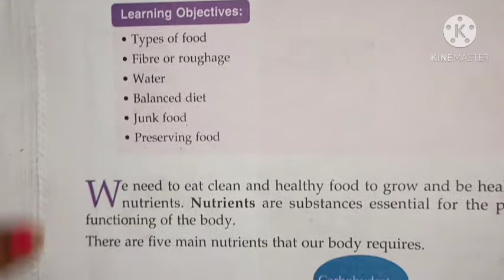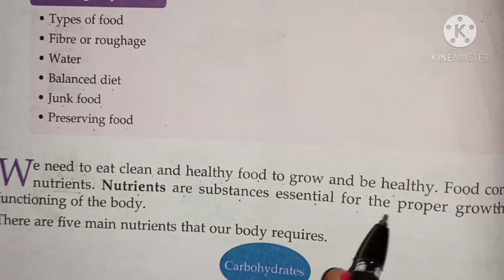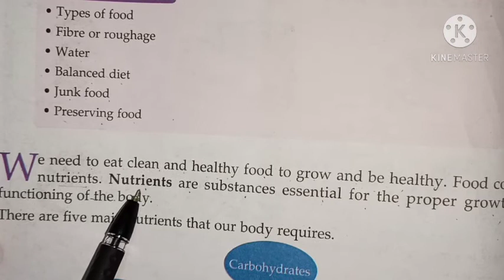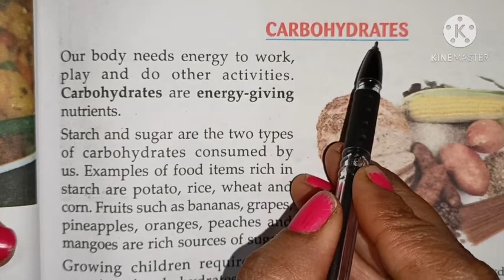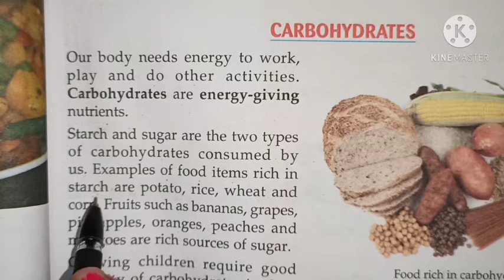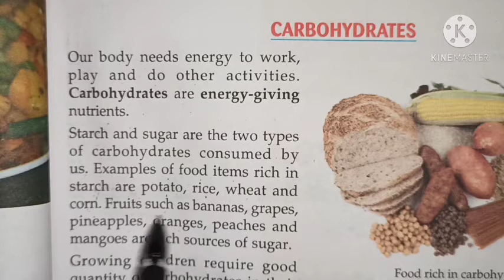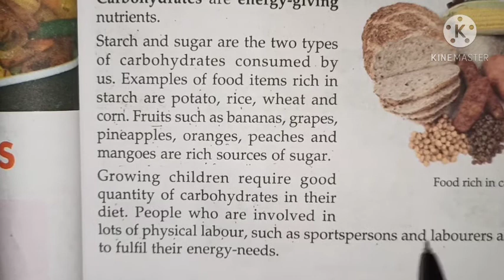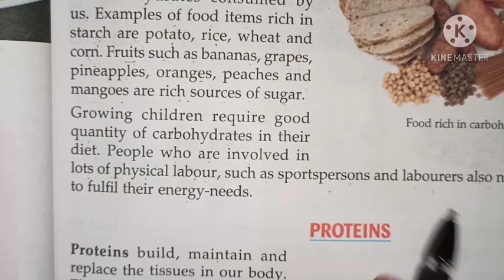class 4th Science chapter-5 Food our basic needs( Part -1)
word meaning and explanation